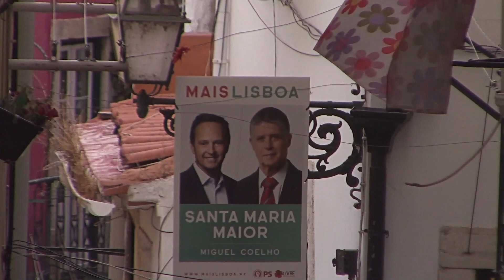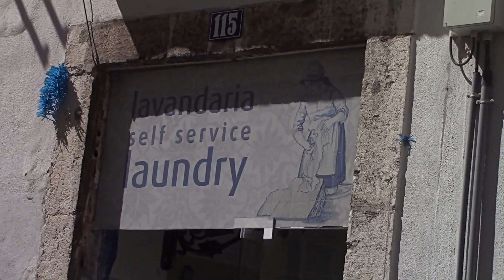Lisbon: The Alfama 2021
My favorite neighborhood in my favorite city. That's why there also are Alfama videos on my Lisbon playlists for 2017, 2018 and 2019